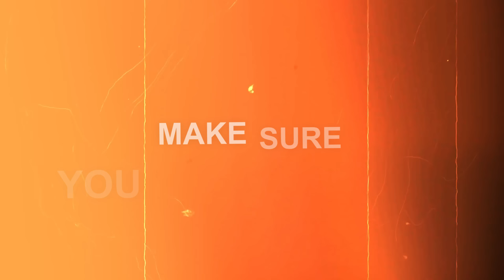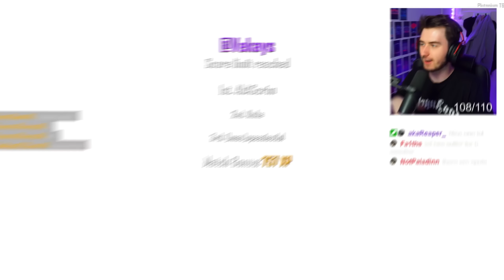I Spent The Day TRICKSHOTTING on BO2 Plutonium..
My YouTube videos contain trickshotting content from the video game franchise known as "Call of Duty". These titles are Call of Duty 4 Modern Warfare (COD4) 2007 / World at War (WAW) 2008 / Modern Warfare 2 (MW2) 2009 / Black Ops 1 (BO1) 2010 / Modern Warfare 3 (MW3) 2011 / Black Ops 2 (BO2) 2012 / Call of Duty Online (COD: Online) 2013 / Ghosts (COD Ghosts) 2013 / Advanced Warfare (AW) 2014 / Black Ops 3 (BO3) 2015 / Infinite Warfare (IW) 2016 / Modern Warfare Remastered (MWR) 2016 / World War 2 (WWII) 2017 / Black Ops 4 (BO4) 2018 / Call of Duty Mobile (COD: Mobile) 2019 / Modern Warfare (MW19) 2019 / Warzone (MW19: Warzone) 2020 / Modern Warfare 2 Remastered Campaign (MW2R) 2020 / Black Ops Cold War (BOCW) 2020 / Vangaurd (COD: Vangaurd) 2021 / Moden Warfare 2 (MWII) 2022.

I also create Trickshotting content on PC Clients known as Black Ops 2 Plutonium (T6) / World at War Plutonium (T4) / Modern Warfare 3 Plutonium (IW5) / Modded Modern Warfare 2 (IW4x) / Modded Advanced Warfare (S1x) / Modded COD Ghosts (IW6x) & Offline Modded Black Ops 2 (BO2 Redacted).
You can find links to FREE downloads below.

- Dezoh💚